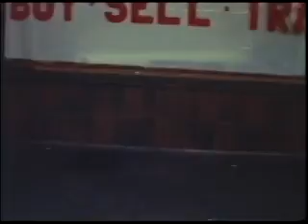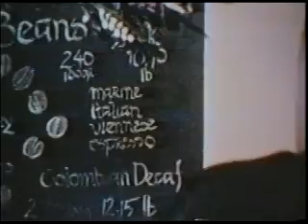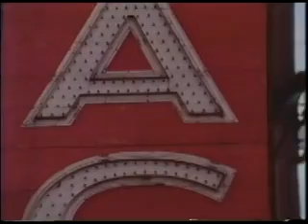Mac Pontiac - Girlfriend Town part 3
A film about singer/songwriter Mac Pontiac

by Paul Keates and Sean Butler.

Super rare VHS dub of 1996 documentary "Girlfriend Town".

Guest appearance - Kevin House.